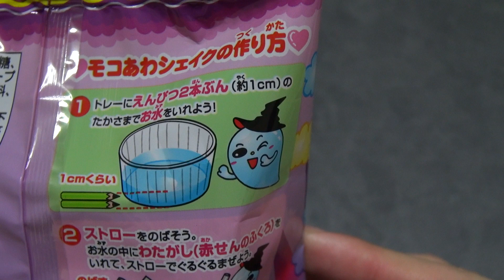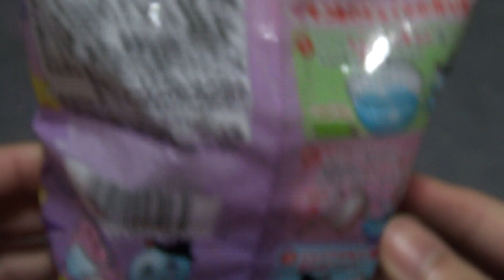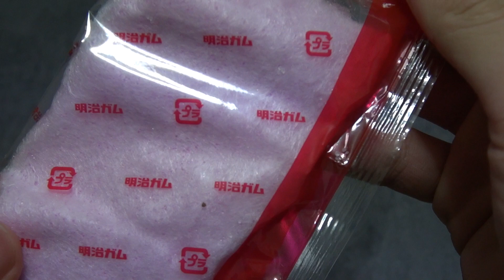Japanese candy Mokoawa shake making モコあわシェイク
The japanese candy
Meiji mokoawa shake grape taste.